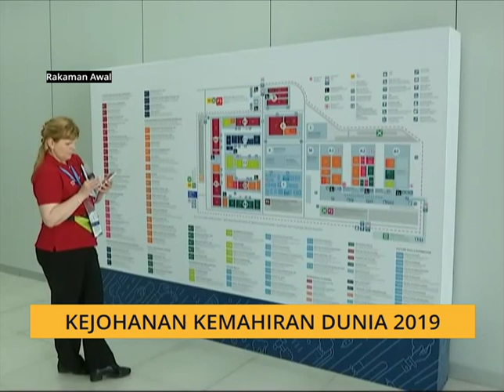Kejohanan Kemahiran Dunia 2019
20 peserta Malaysia bakal menyertai pertandingan Kemahiran Dunia 2019, yang bakal berlangsung pada 22 hingga 27 Ogos ini di Kazan, Rusia. Penyertaan mereka antara 1,600 peserta daripada 60 negara.

Peserta yang mewakili negara merupakan daripada kalangan pelajar institusi-institusi kemahiran dan politeknik serta swasta, manakala, enam yang lain daripada sekolah menengah terpilih.

Ikuti laporna disediakan Editor Astro AWANI Nazri Kahar dari Kazan Rusia.